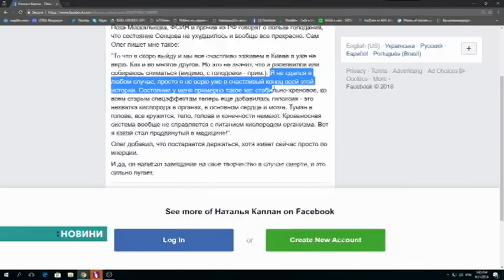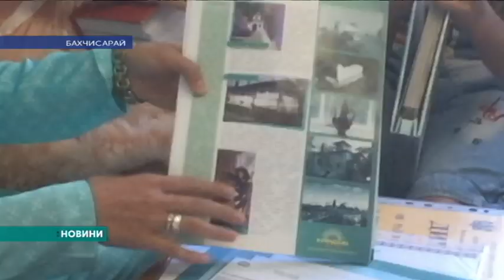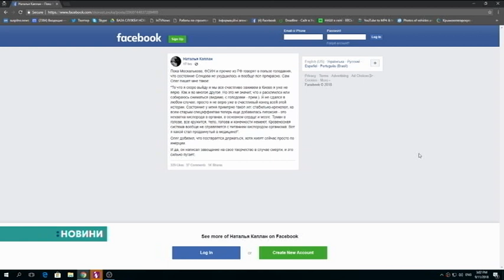Новини. Крим 11.09.18